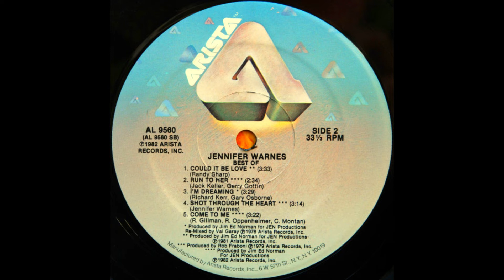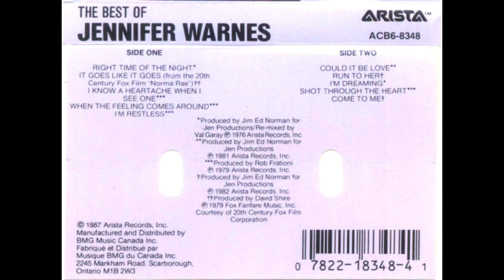Best Of Jennifer Warnes 1982 SHOT THROUGH THE HEART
The penultimate track from the 1982 collection 'Best Of Jennifer Warnes' is the title to her 2nd and final Arista album of new material. 'Shot Through The Heart' is a wonderfully original and self penned song from this beautiful vocalist. I wondered if I had read, or imagined back in the day that some personal heartache or tragedy had befallen Ms Warnes to compose this and sing it with such conviction and power.

Not released as a single, but the 1979 LP's opening recording, 'Shot Through The Heart' is one of the most distinctive in Jennifer's discography. Combining elements of blues, jazz, rock and soul, this is a different side to the vocalist's requisite softer more sensitive sounds that built her reputation. Jennifer's friendship and later collaboration with Leonard Cohen would illuminate all of this and more edge to both the sound and the content; adding more colours to her musical palette.